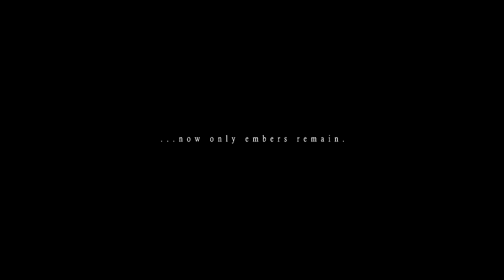Dark Souls III - Announcement Trailer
Developed by acclaimed Japanese developer FromSoftware and directed by Hidetaka Miyazaki, DARK SOULS III is the latest chapter in the critically acclaimed DARK SOULS series with its trademark sword and sorcery combat and rewarding action RPG gameplay.  Players will travel across a wide variety of locations in an interconnected world of unrelenting challenge and deep RPG gameplay as they search for a way to survive the coming apocalypse.